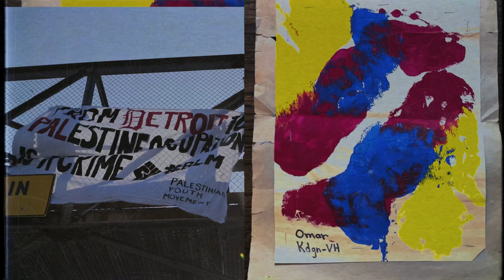Omar Ahmad - "Lapses" (Official Music Video)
From the album 'Inheritance' available July 7th, 2023 on AKP Recordings.

Video by ACE, Omar Ahmad, & Singha Hon

‘Inheritance’ is the solo debut from Palestinian-American composer, producer, DJ and sound artist Omar Ahmad. It is an intimate reflection of the blurry, vast, and cyclically changing nature of Ahmad’s inner world. A self-taught multi-instrumentalist, Ahmad enjoys bending the “rules” of genre, often using child-like and unconventional techniques to yield raw emotion. His compositions are inspired by the ever-changing balance between distinct feelings and oppositional pairs in the world: empathy / disconnection, loss / discovery, longing / isolation. As a third culture musician Ahmad rarely finds himself fully belonging to a singular sound or ideology.

One may note affinities with the work of Palestinian DJ Muqata'a or Kuwaiti experimental musician Fatima Al-Qadiri. But while Ahmad's work may share some elements (both aesthetic and ideological),  his work is entirely his own, marked by a particularly tender approach.

At times recalling the emotional landscape of Fennesz and Ryuichi Sakamoto’s 'Cendre', 'Inheritance' weaves an auditory narrative that evades genre constraints. Enveloping orchestral ambience gives way to hypnotic Arab poly-rhythms, dewy and playful nostalgic electronica, and shines a bright light into the dark depths of experimental meditations.

All songs written and performed by Omar Ahmad
Additional violin arrangement on “Lapses” by Concetta Abbate
Recorded and mixed by Omar Ahmad
Mastered by Sam Obey
Recorded from March 2020 - December 2021 at home in Brooklyn, NY